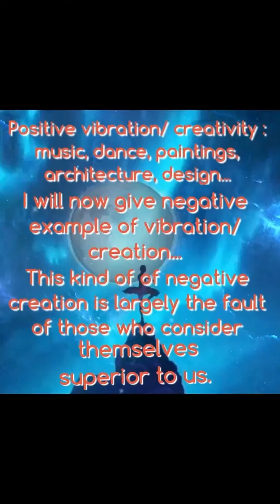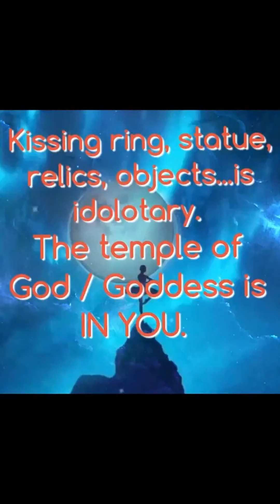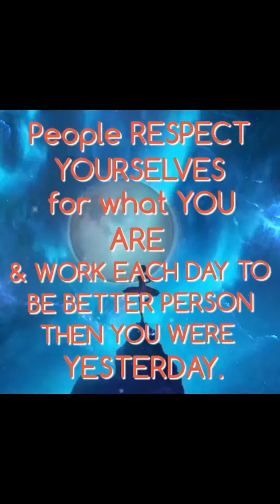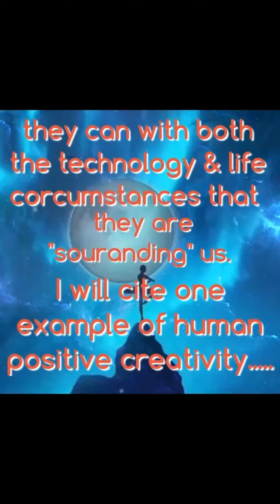*THE MAN IN THE MIRROR*